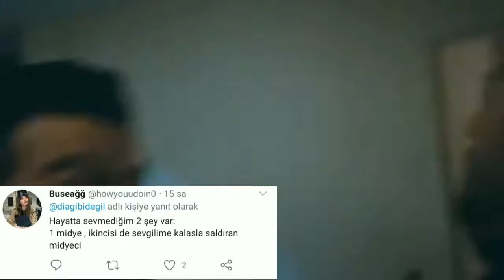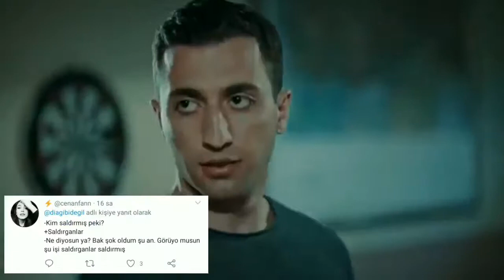SÖZ FETHİ KULAKSIZ